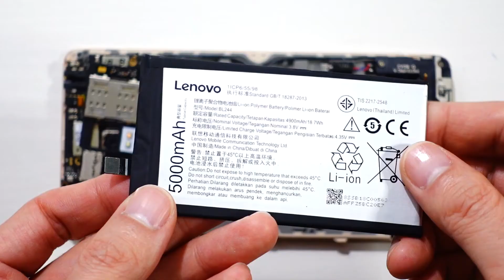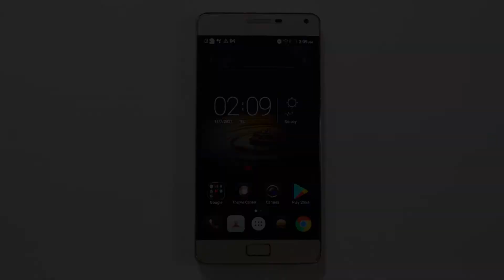Lenovo Vibe P1a42 Disassembly and Assembly, Battery replacement 김톰슨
Lenovo Vibe P1a42 Disassembly and Assembly, Battery replacement I made a video on how to replace the battery. I hope it was helpful to those who need a replacement because the battery is swollen.
안녕하세요 레노버 바이브 p1 배터리 교체하는 방법에 대한 동영상을 제작해보았습니다 배터리가 부풀어서 교체가 필요하신 분에게 도움이 되었기를 바랍니다 유튜브 김톰슨 좋아요 구독 부탁드립니다 감사합니다

- 후원 -
계좌 : 카카오뱅크 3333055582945 홍종오